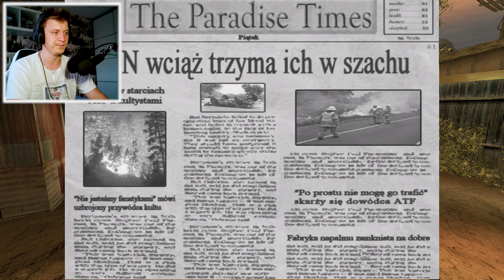POYEBANA RZEŹNIA | Postal 2 #8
Jak można całą DOSŁOWNIE całą krowę mielić na RAZ?!

❤️- Polski gameplay Postal 2❤️
❤️- Zagrajmy w Postal 2 ❤️
❤️- Let's play Postal 2❤️
❤️- Gameplay Postal 2❤️
❤️- Postal 2  gameplay PL❤️

💬Title: POYEBANA RZEŹNIA | Postal 2 #8💬